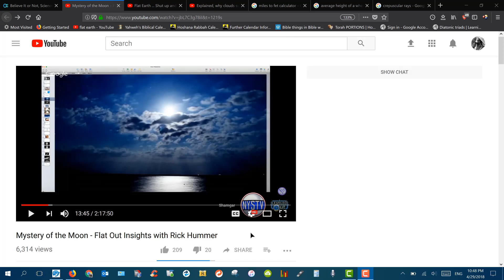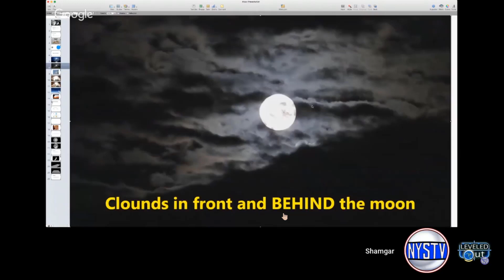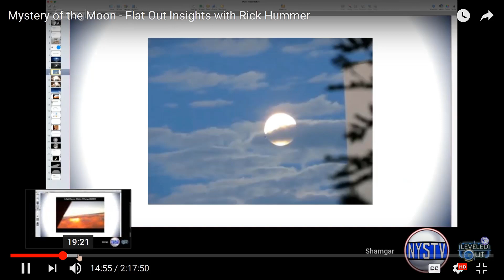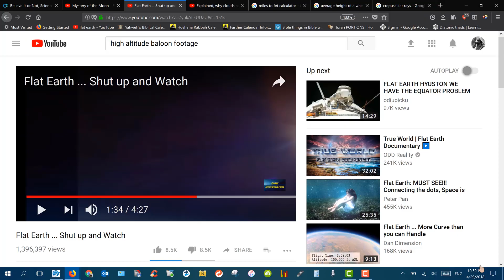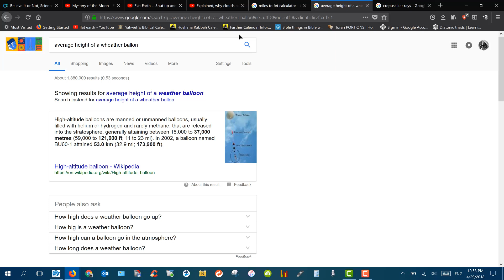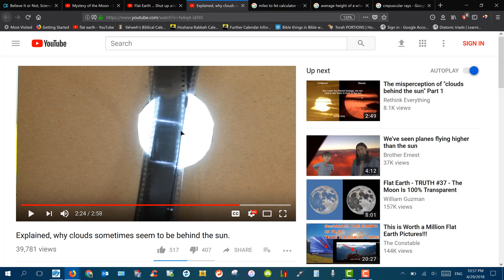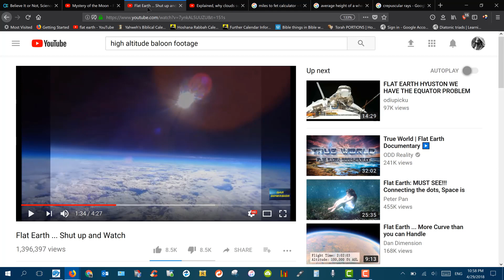Sun Under Clouds?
An honest analysis concerning the height of the Sun and Moon.
Those of us who are Geocentric know that both the Sun and Moon are closer than what is commonly taught, but are they really only 5 to 7 miles high?